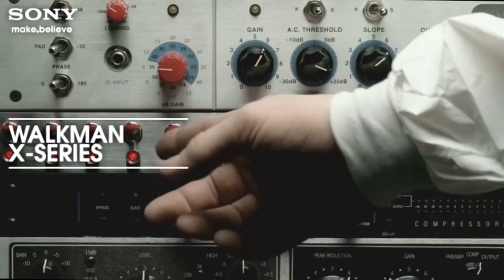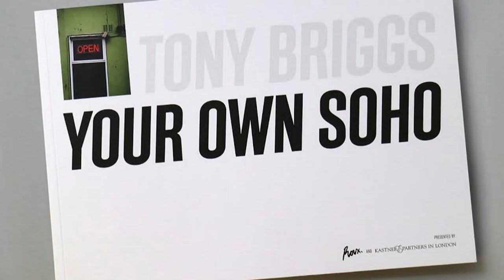Tony Briggs Showreel 2019.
'Head And Shoulders' Taken from the Leftfield album Alternative Light Source on Infectious Records.